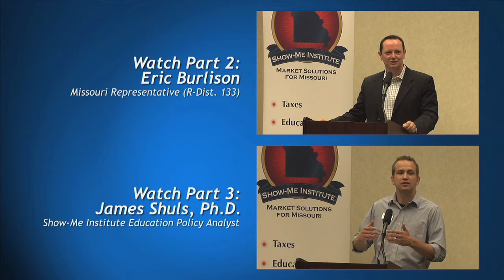Pt 1: Milton Friedman Policy Breakfast Overview by Louis Griesemer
The Show-Me Institute recognized this year's Friedman Legacy for Freedom Day, 7/31/2013, with a policy breakfast in Springfield, Missouri, which featured James Shuls, Ph.D. The Springfield Libray Center hosted the event, and twenty-seven (27) guests attended. The program focused on school choice, with Shuls speaking about his work on education policy and how we should redefine public education. At 8 AM, Show-Me Institute Director Louis Griesemer gave brief remarks. He then introduced Missouri Rep. Eric Burlison (R-Dist. 133). Rep. Burlison talked about his efforts in the state legislature to support school choice reform before introducing Dr Shuls.

Dr. Shuls discussed perceptions of public education in the community. Shuls argues that the view of public education is often inaccurate, and should be results oriented instead of process oriented. Rather than thinking about public education as simply government schools that often fail to properly educate kids, it should be viewed as any institution that can adequately serve the public's interest in an educated citizenry. The fact that an educational institution may be private does not change the fact that the students it teaches are members of the public. Shuls emphasized how the Show-Me Institute is working to change these perceptions in Missouri. Beyond events like these, the Show-Me institute works to inform the public via social media, the Show-Me Institute website, and local TV and radio.